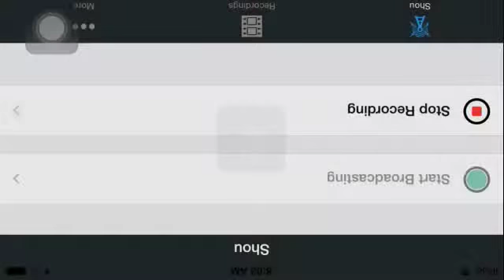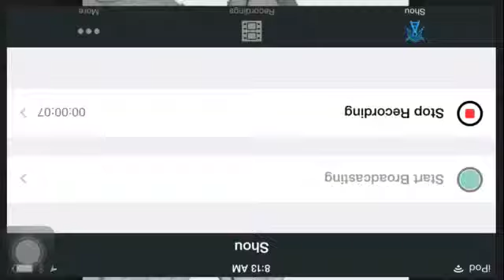Let's play Pokemon dark rising 2: A nonviolent garchomp